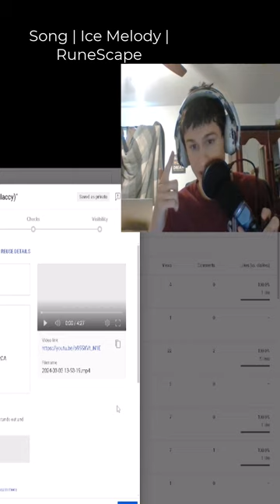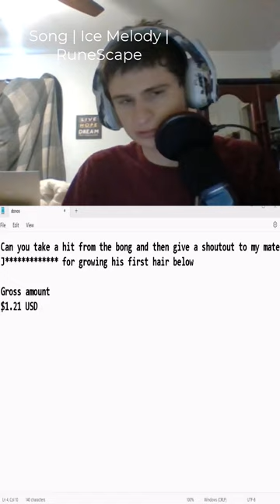Appreciate the donos and requests.. | fanof reacts to LAZER DIM 700 - REALLY WHATS GOIN